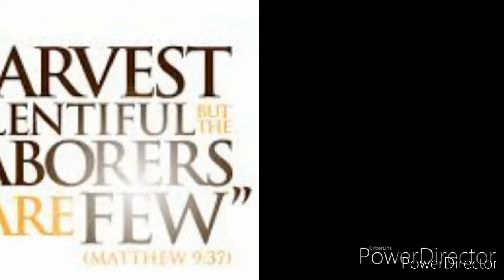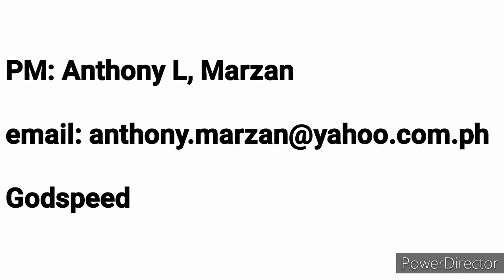What are we?